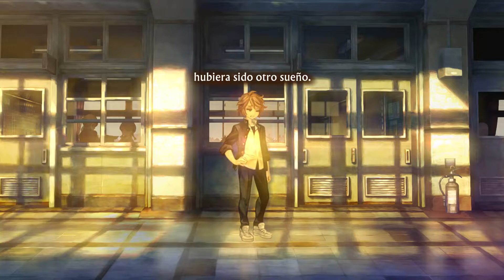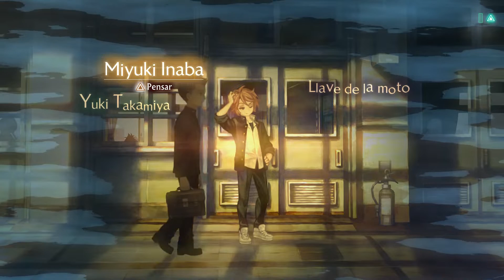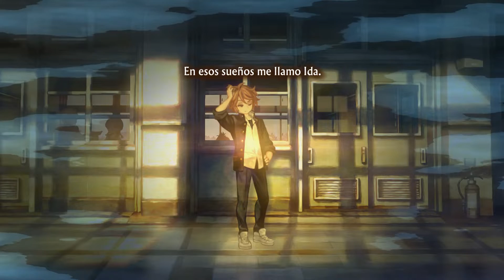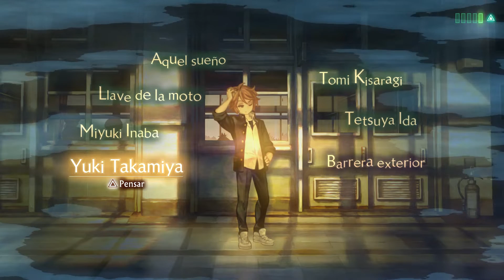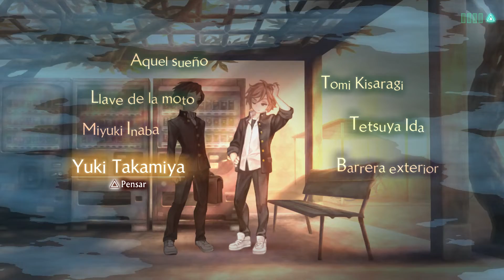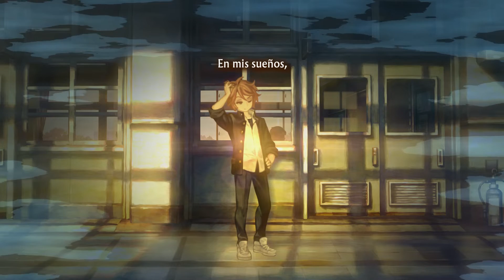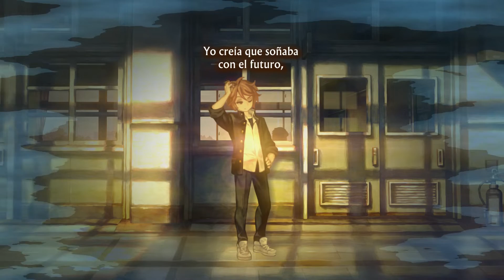Parte 20 ¡¡SPOILERS!! 🤖 Guía Español %100 🤖 13 SENTINELS: AEGIS RIM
¿Podremos resolver el puzzle para salvar a la humanidad?
Pasado, presente, futuro y. ¿otras dimensiones?
Son las claves para ganar la partida. Todo queda en manos de 13 jugadores.

Cronología del fin del mundo:
00:00  -  Historia  Shu  Amiguchi  50%  Completado
De Vanillaware solo me puedo esperar oro. Su joya de 2020 es ORO puro.
Dejando a un lado mi admiración por el  estudio y sus obras pasadas. Solo puedo aplaudir lo que han conseguido con esta Visual Novel que me mantuvo atrapado unas casi 40 horas.
Un guion maravilloso, una traducción impecable, bellos diseños/arte, una música y voces de infarto...
Por mucho que quisiera decir algo malo (no es la situación) no podría. 13 Sentinels: Aegis Rim me parece un juego perfecto y una joya en este 2020.

P.D: Hasta el sistema de combate me pareció tirando a entretenido, pese a sus escasa dificultad  XD